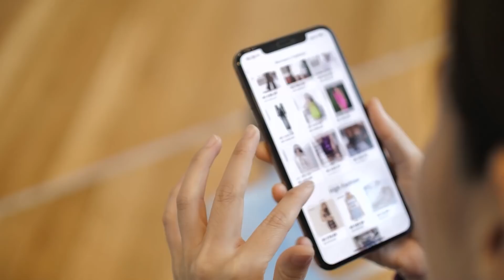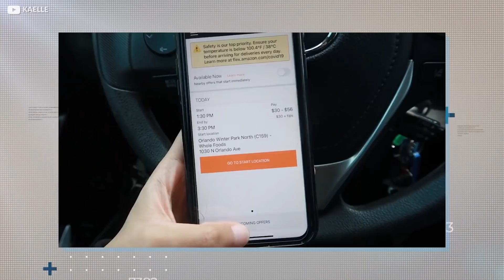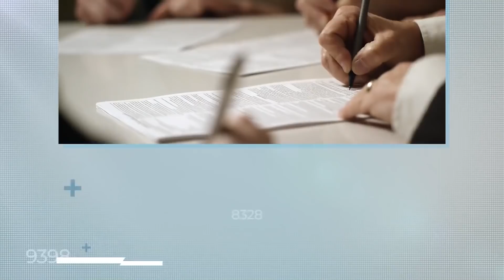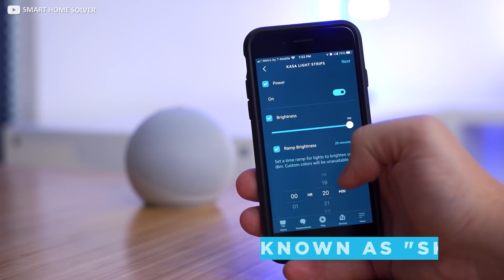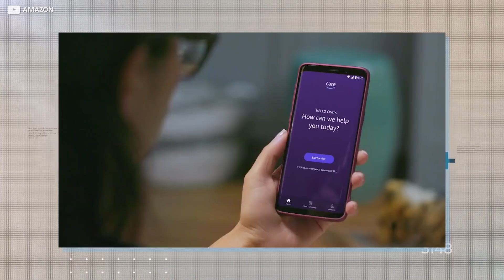How Big Is Amazon?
Jeff Bezos’ e-commerce juggernaut is a ravenous monster, scooping up conventional businesses and brick-and-mortar retailers by the dozen into its insatiable maw. But did you know one of its subsidiaries essentially makes the internet work? Or that another wants to take over your healthcare? One bit of Amazon wants to deliver booze to your house party, while another is eager to mend your toilet.

Join us now as we flush out the facts and investigate exactly how big is Amazon?